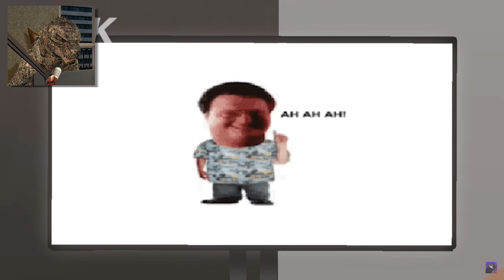Jurassic Park... In 2 Minutes (reaction)